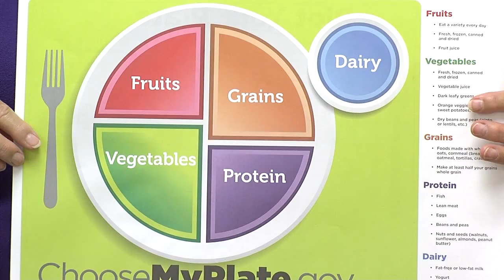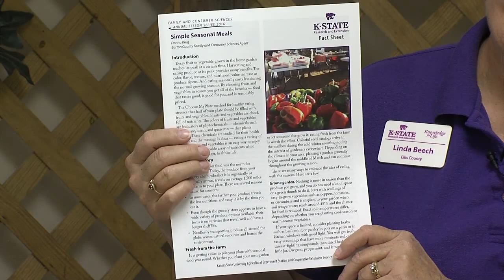Linda Beech: Fresh Fruit and Vegetables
Now is the time of year to enjoy fresh fruits and vegetables from the garden.  Linda Beech explains the benefits.